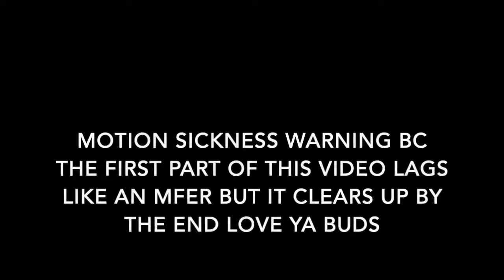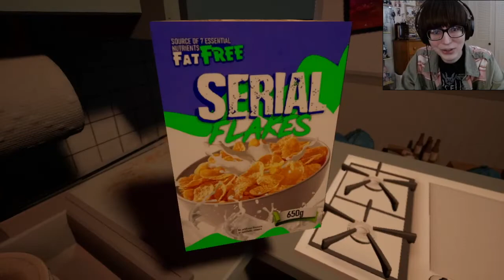THIS SEINFELD HORROR GAME KILLED ALL MY BRAINCELLS | Sinfeld Remastered Playtest Demo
Sinfeld Remastered is a horror comedy parody game where you play as a weird bald kid named Donathan who has to break into the apartment from Seinfeld. It's under ten minutes but it feels like years. There's a lot of lag in the recording, sorry about that. You're gonna want to stay til the end though because this one is insane and I love it